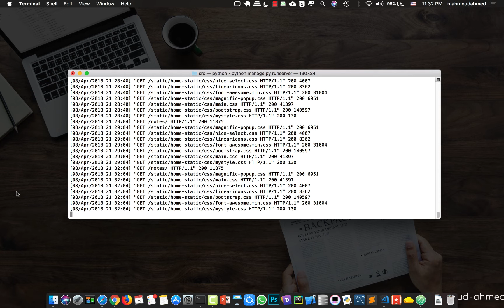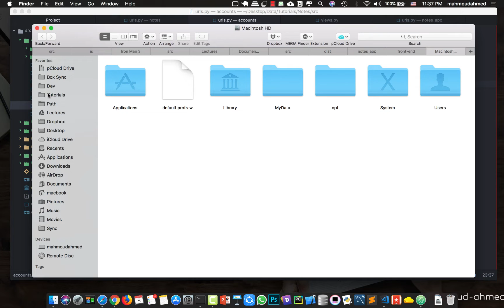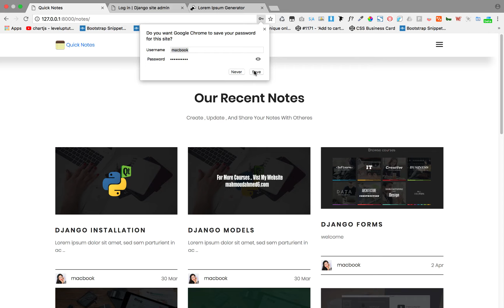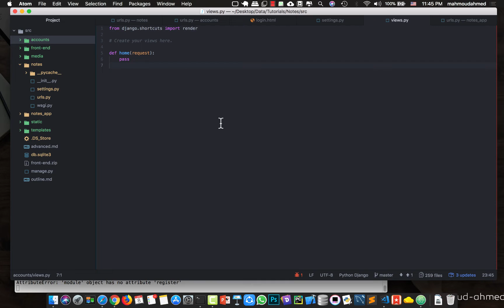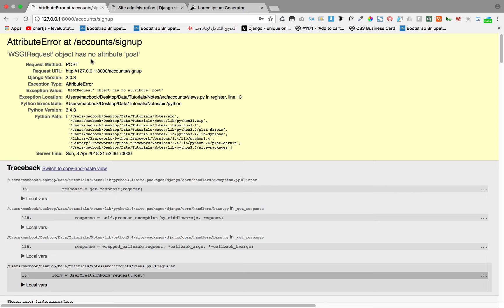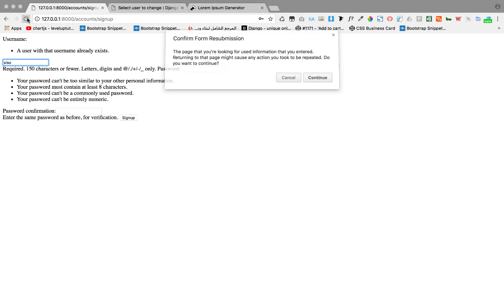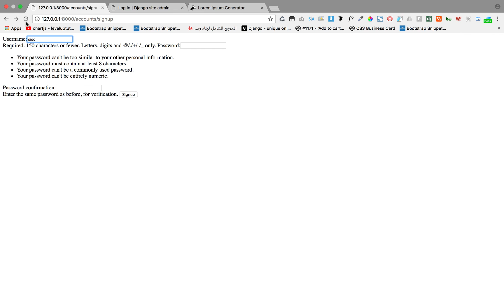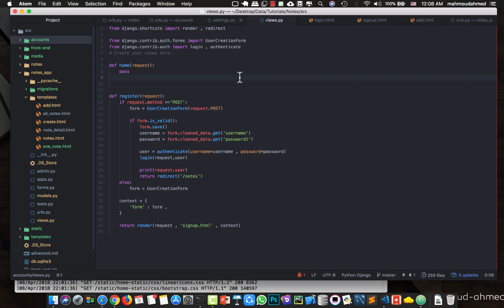01- Django User login logout signup | Arabic